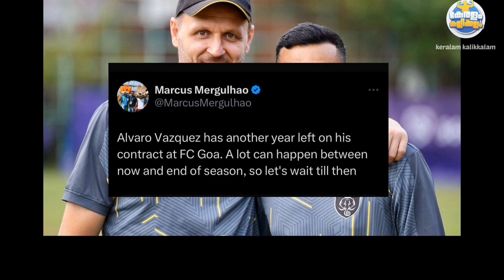IVAN ടീം വീടും🥹| അൽമാരോ തിരികെ എത്തുന്നു🔥|KERALA BLASTERS NEWS|KBFC NEWS